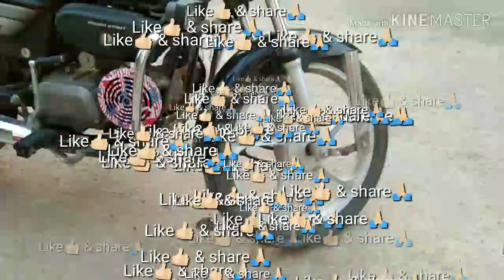Bikes modified / Roots modified taping / splendor modified / modified junction / Roots horn modified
Gear pattern change in 2 minutes